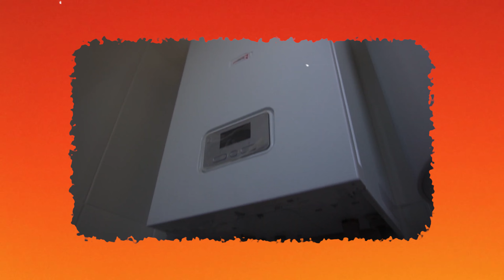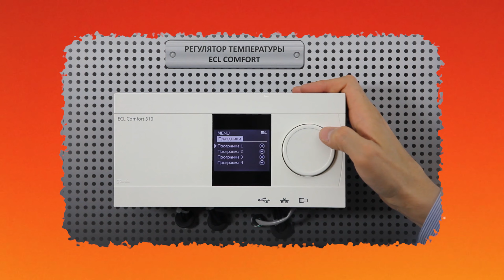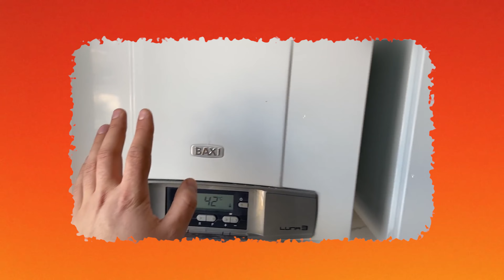ТОП причин ДОРОГОГО отопления / Как сохранить тепло в доме?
Всем привет!
Вы на канале “Лаборатория Тепла”, и здесь вы узнаете всё о качественном отоплении под ключ.

В этом видео мы расскажем о самых распространенных ошибках, которые ведут к высоким счетам за отопление, и поделимся эффективными способами сохранить тепло в вашем доме.

Мы поделимся полезными советы и рекомендациями для снижения расходов на отопление и создания комфортной атмосферы в вашем жилище. Сэкономьте деньги и сделайте ваш дом более энергоэффективным!

А вы какой тип отопления  установили у себя дома и довольны ли им? Напишите в комментариях.

00:00 - Вступление
01:09 - Причина №1
01:58 - Причина №2
02:48 - Причина №3
03:30 - Причина №4
04:11 - Заключение